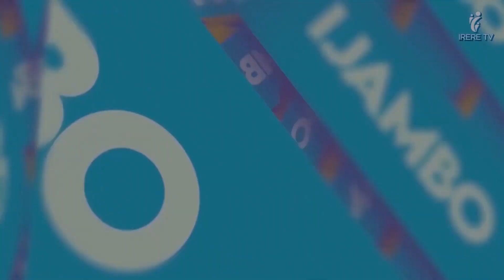Yooo😥 DISI IBI BIBA BITEYE AGAHINDA😓kuva mukibazo UGASEKA UKIRIMO KOKO💔 umva imburo zikomeye🙏